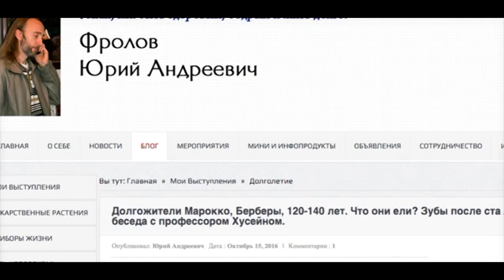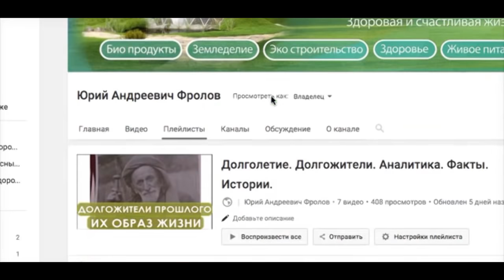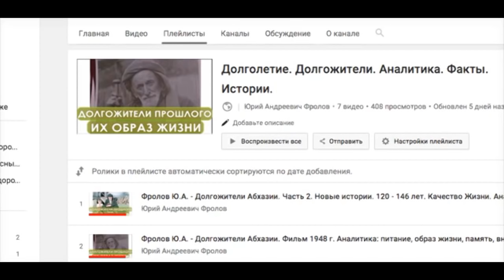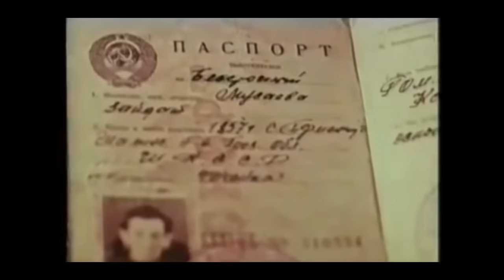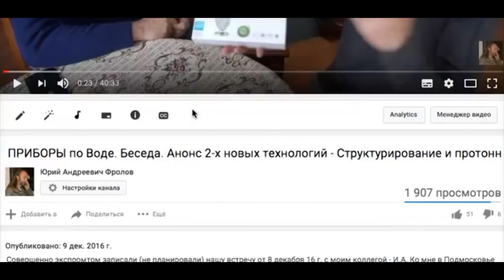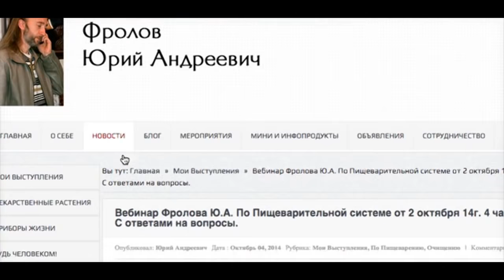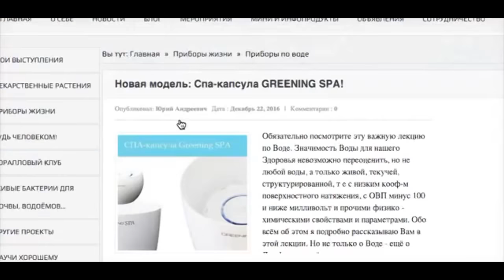100 летние строители! Долгожители Чечни и Ингушетии. Аналитика Фролова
Продолжение рубрики о Долгожителях и Долголетии. Данный фильм о Долгожителях прошлого Чечни и Ингушетии. Факты, анализы, выводы. Начинаю с вступления, далее о долгожителе Боливии, потом анализ взятого за основу документального фильма 1961 года о долгожителях Чечено -Ингушской ССР. Нажмите ЕЩЁ под этим видео!!! Много интересного, познавательного и важного. В завершении - моё послесловие. С ув., Фролов Ю.А.
Сотрите все 3 части данной рубрики. Нажмите ЕЩЁ и откройте под этим видео ссылки что я рекомендую посмотреть -

Теперь по отдельным видео, которые я рекомендую:

Долголетие на Руси. Старинная книга за 1899 год и Аналитика Фролова Ю.А. 105 -140 лет. Думайте

7. Долгожители Марокко, Берберы, 120-140 лет. Что они ели? Зубы после ста лет. 2 беседа с пр. Хусейном